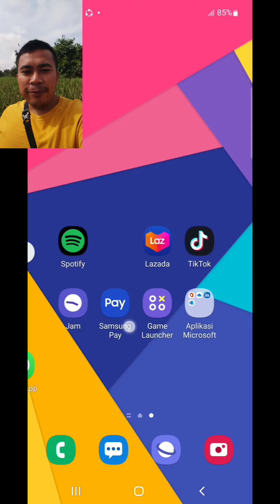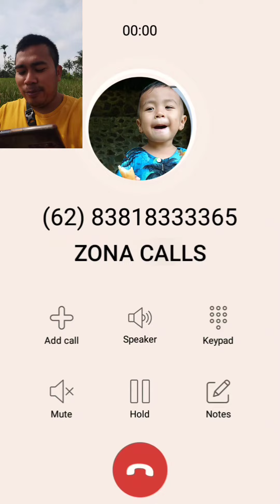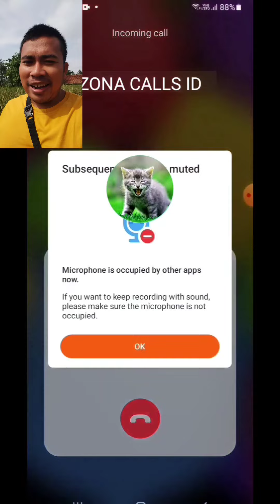XIAOMI VS HUAWEI P50 VS INFINIX ICE VS SAMSUNG Cat VS REDMI 5A incoming calls